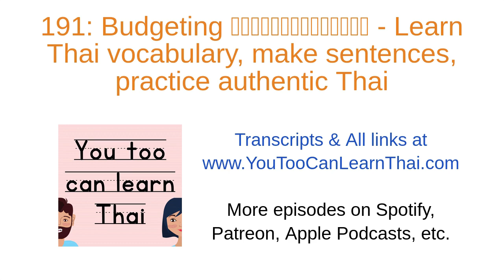191: Budgeting การทำงบประมาณ - Learn Thai vocabulary, make sentences, practice authentic Thai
The YouTooCanLearnThai website has not been maintained since late 2022.
Unlock exclusive & ad-free episodes:
Anchor/Spotify: ⁠⁠⁠⁠⁠⁠⁠⁠⁠⁠⁠⁠⁠⁠⁠⁠⁠ (recommended for listeners in USA, UK and 30+ available countries)
Books: ⁠⁠⁠⁠⁠⁠⁠⁠⁠⁠⁠⁠⁠⁠⁠⁠⁠ (Thai alphabet and activity books)
Merch (t-shirts and phone grips):
การทำงบประมาณคือการวางแผนเกี่ยวกับการใช้เงิน
อย่างเช่น ในหนึ่งเดือน เราต้องมีเงินเท่าไหร่สำหรับค่าน้ำ ค่าไฟ ค่าบ้าน ค่าอาหาร
เราต้องคิดถึงค่าใช้จ่ายที่จำเป็นก่อนนะคะ
แล้วหลังจากนั้น เราถึงจะรู้ว่าเรามีเงินเท่าไหร่สำหรับค่าใช้จ่ายอื่น ๆ
เช่น การท่องเที่ยว การออกไปกินอาหารนอกบ้านค่ะ
การ ทำ งบประมาณ คือ การ วางแผน เกี่ยวกับ การ ใช้ เงิน
อย่างเช่น ใน หนึ่ง เดือน เรา ต้อง มี เงิน เท่าไหร่ สำหรับ ค่า น้ำ ค่า ไฟ ค่า บ้าน ค่า อาหาร
เรา ต้อง คิด ถึง ค่า ใช้จ่าย ที่ จำเป็น ก่อน นะคะ
แล้ว หลัง จาก นั้น เรา ถึง จะ รู้ ว่า เรา มี เงิน เท่าไหร่ สำหรับ ค่า ใช้จ่าย อื่น ๆ
เช่น การ ท่องเที่ยว การ ออก ไป กิน อาหาร นอก บ้าน ค่ะ
Budgeting is planning about how to spend money.
For example, how much do we need in a month for water bill, electricity bill, housing, and food?
We have to think about necessary expenses first.
And after that, we know how much money we have for other expenses.
Such as travelling and eating out.